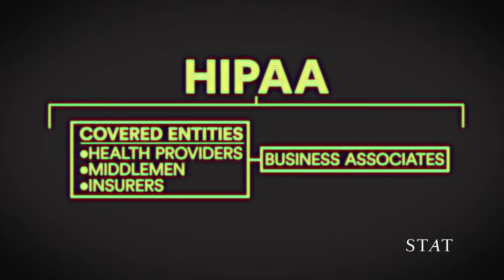What is HIPAA and what does it cover?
Episode #3: What kind of information does HIPAA actually cover, and who does it apply to? We break it down in the latest episode of “The Facts, STAT!”